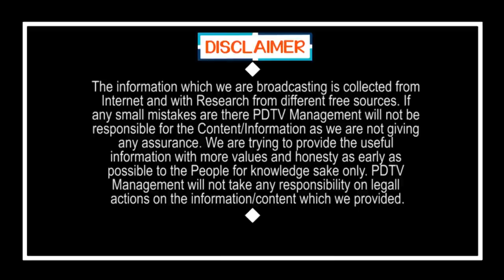YSRCP Storms into Kuppam | YCP Leader Fire On Chandrababu | Jagan | రౌడీ రాజ్యం ఎవరిది | PDTV News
ఎవరిది రౌడీ పాలన చంద్రబాబు